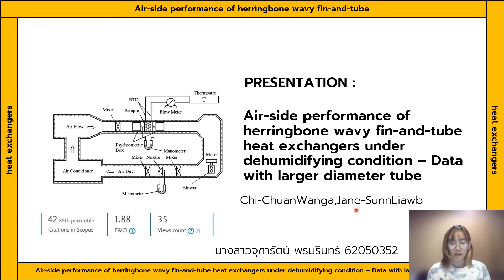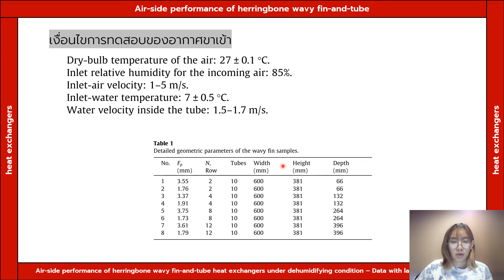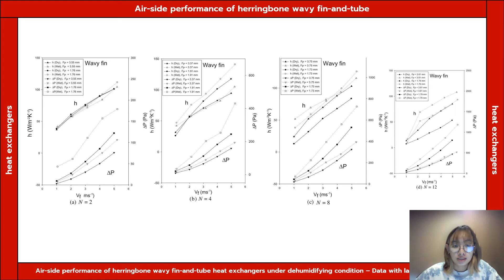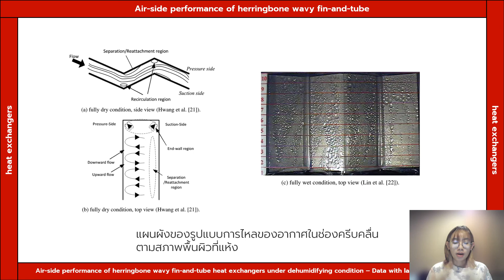62050352 Air side performance of herringbone wavy fin and tube